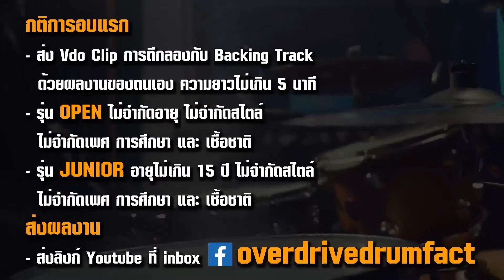OVERDRIVE DRUM FACT 4 - หมายเลข 105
หมายเลข 105 – สุขุมพัฒน์ แก้วขาว
เพลงHillbilly - Phong
จ. กรุงเทพมหานคร
ร่วมโหวต ได้ที่

The Drum Battle
การแข่งขันเพื่อค้นหาสุดยอดมือกลองคนต่อไป

รุ่น Open ไม่จำกัดอายุ และ รุ่น Junoir อายุไม่เกิน 15 ปี

25 กุมภาพันธ์ 2021 เวลา 18.00 น

20 มีนาคม 2021 Parc Paragon, Siam Paragon

PMG / OVD
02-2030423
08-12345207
LINE: @ovdcoin